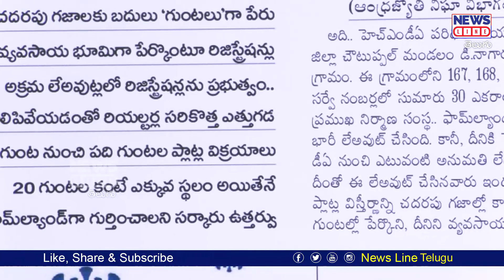ఫామ్ ల్యాండ్ పేరుతో.. ప్లాట్ల దందా..! | Land Kabza | Journalist Shankar | News Line Telugu